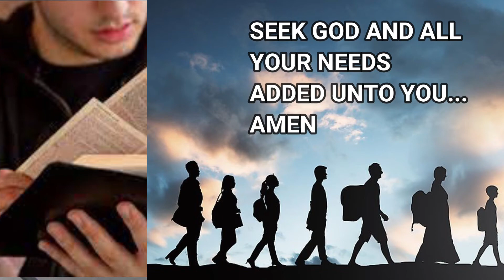NAGPALIT NG GULONG NG 125I HONDA CLICK STOCK TIRE TO 110 X 80 X 14 TAPOS ON THE SPOT TEST DRIVE AGAD